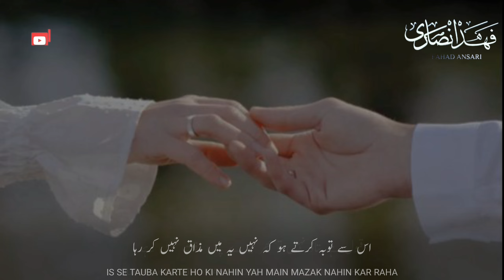Heart Touching Islamic Status | Nikah Status 2024 | Shadi Karna Chahti Ho | Mufti Tariq Masood